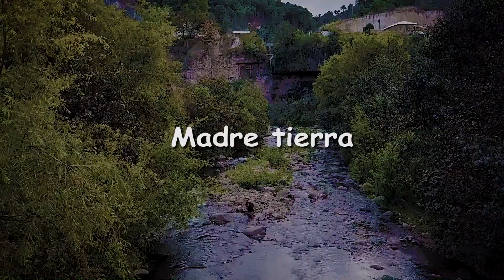Escritos a la MADRE TIERRA - Glendy Paola Aguistin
Una inspiración a la vida no solo la vida de los seres humanos sino a toda vida que danza cada día.